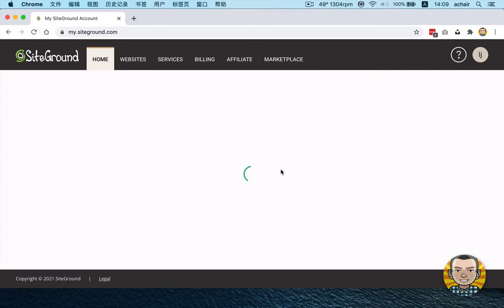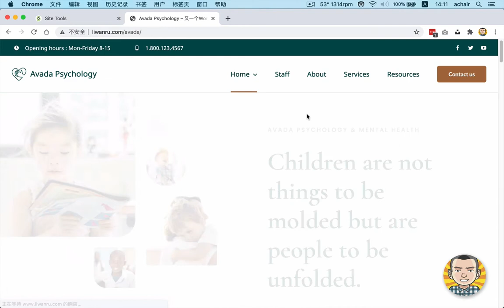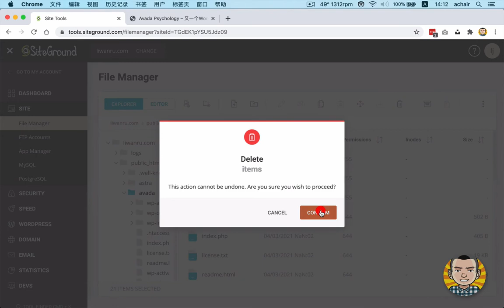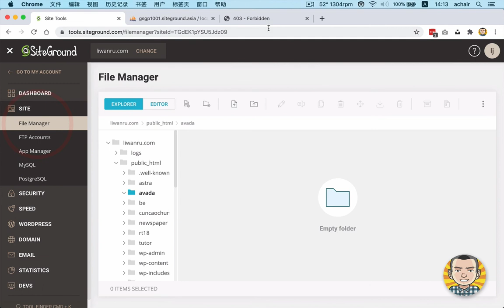《Avada主题教程 2021版》第1集 安装Avada7前准备工作，清空SiteGround主机文件和数据库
《Avada主题教程 2021版》第一集 安装Avada7前准备工作，清空SiteGround主机文件和数据库